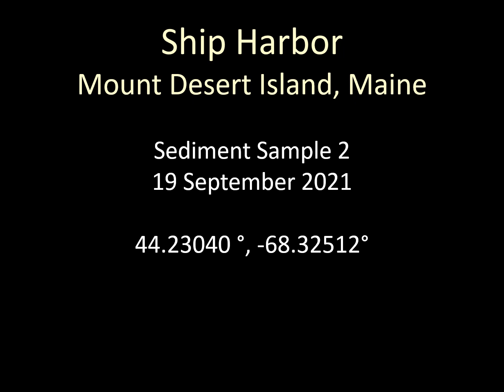Ship Harbor Sample 2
Underwater video collected as part of a benthic habitat mapping project in Ship Harbor, Mount Desert Island, Maine. Video Imagery Collected by: J. King, B. Caccioppoli and A. Moen (Graduate School of Oceanography, University of Rhode Island and B.A. Oakley, Eastern Connecticut State University. Video Imagery Processed by: B.A. Oakley

Funding from the National Parks Service Project #: ACAD-00583
Research Conducted Under Permit #: ACAD-2021-SCI-0075